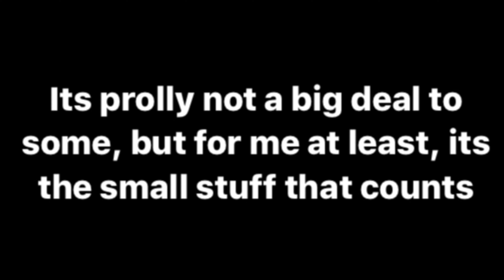fRUiT mAn | PAC-MAN Smash Bros Ultimate Highlights #03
fruit machine.exe broke

Deltarune - Field of Hopes and Dreams